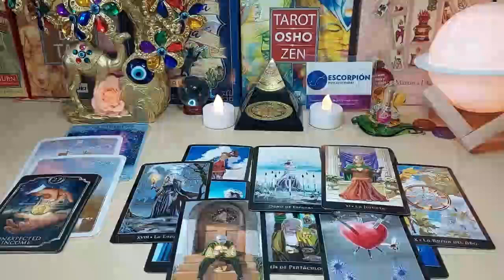VIRGO 😱A SHOCKING DISASTER IS COMING TO YOU AFTER 3 DAYS😯 AUGUST 2023 TAROT LOVE READING